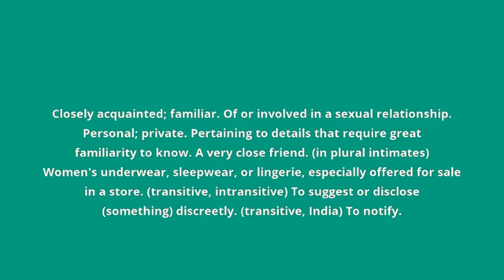what is the meaning of intimate